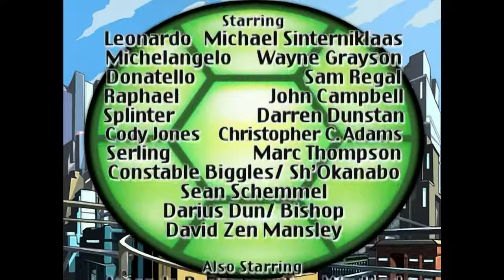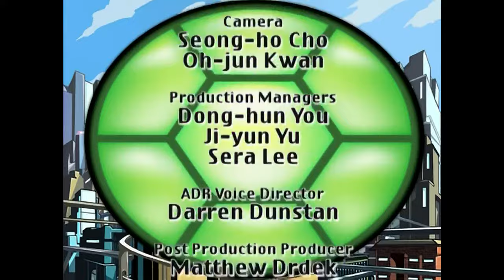S06 E04 - Headlock Prime